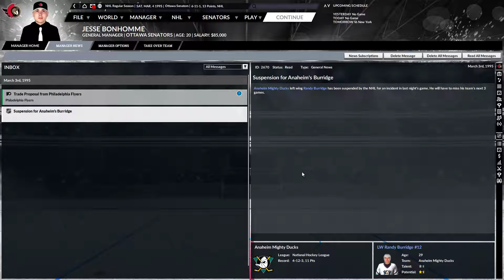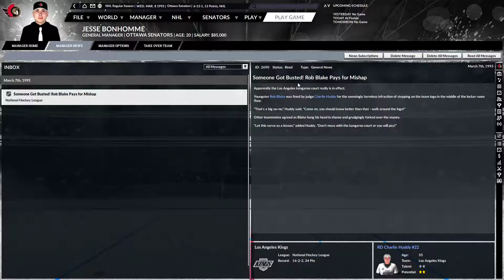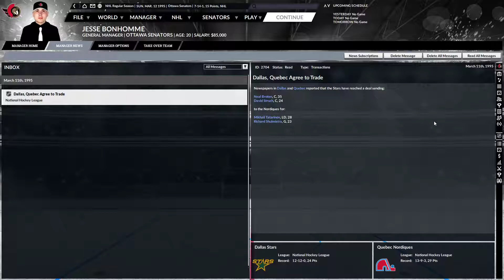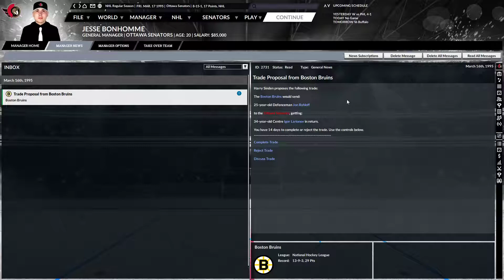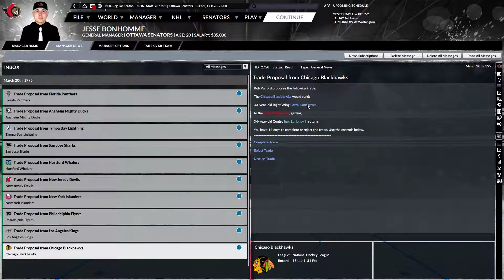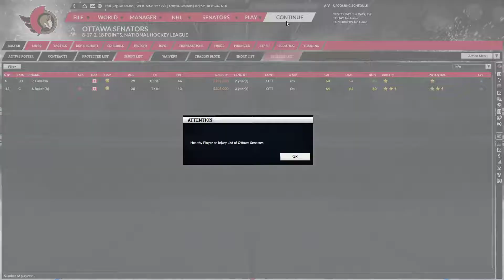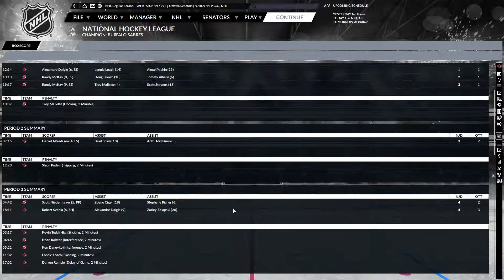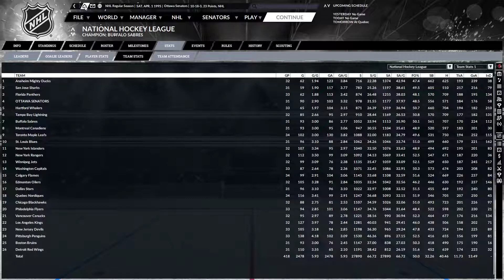Let's Play Franchise Hockey Manager 6 Ottawa Senators Historical (Ep.19 - March 1995)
Franchise Hockey Manager 6 (FHM6) Ottawa Senators Historical Playthrough Episode 19.

GM Jesse Bonhomme has to face hard truths about the hopes of his team to compete for a playoff spot.  Will Yashin keep up his good play and maintain his position among the best scorers in the league ?